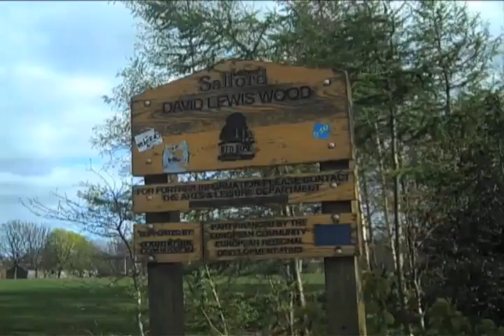Dog Poo& You